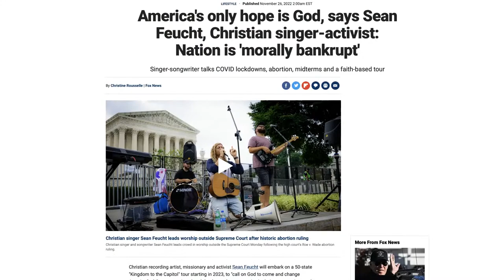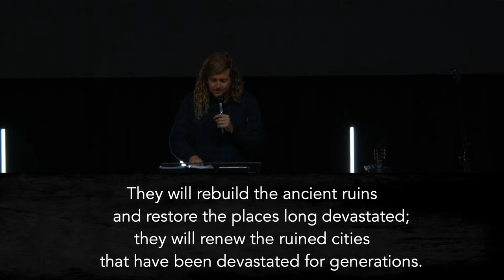Get Ready for Resistance | Sermon at CrossPointe Church TX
If you want to experience revival, prepare for resistance. Sean speaks at CrossPointe Church in Tyler Texas this episode. He breaks down what he has learned about facing resistance the past few years, and what God is calling the church in America to in this time. If you want to make people feel good, go sell some ice cream- but if you truly want to change the world, get ready for resistance.